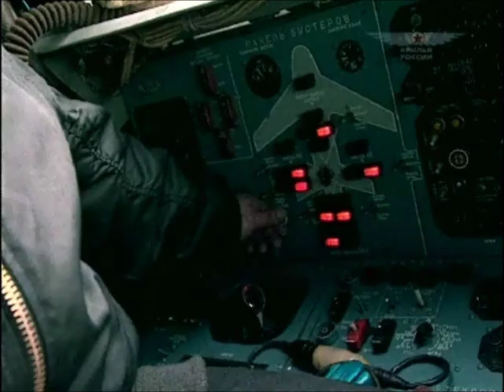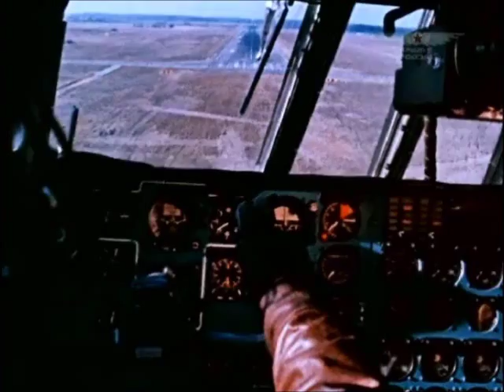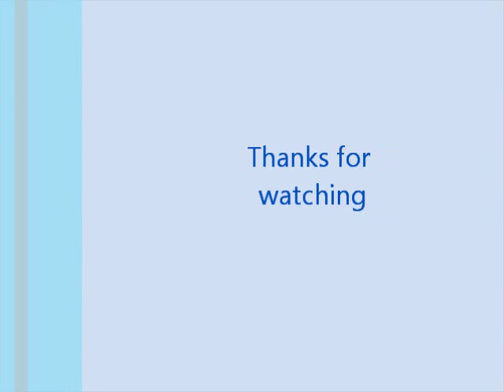Russian Transport Aircrafts.wmv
Tribute to Wings of Russia documentaries. Russian transport planes past and present.